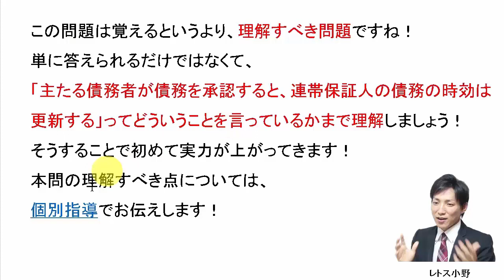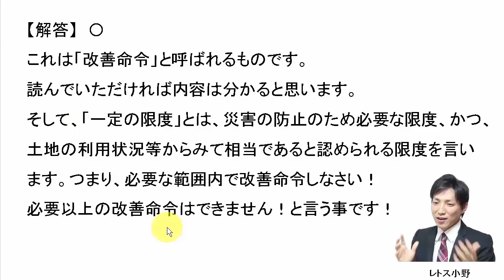【宅建過去問】9月2日の３問【レトス小野】宅建過去問解説